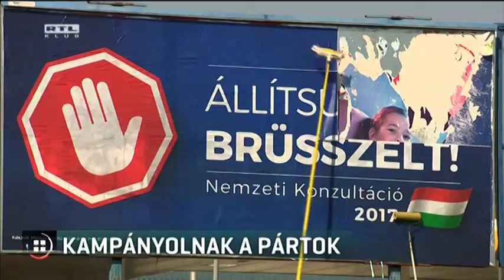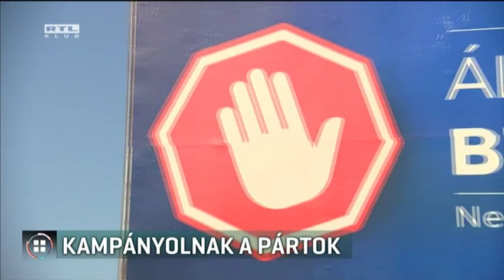Kampányolnak a pártok 2017-04-02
Újra politikai plakátok lepték el az utcákat, kampányba kezdett a kormány és a Jobbik is. Az ellenzéki párt a korrupcióra, a kormány a nemzeti konzultációra hívja fel a figyelmet. A szocialisták plakátjai már több mint két hete az utak mentén vannak, most pedig országjárásra indulnak. És így tesz az olimpiaellenes aláírásgyűjtéskor megismert Momentum Mozgalom is, ezen a hétvégén két vidéki városban tartottak fórumot.